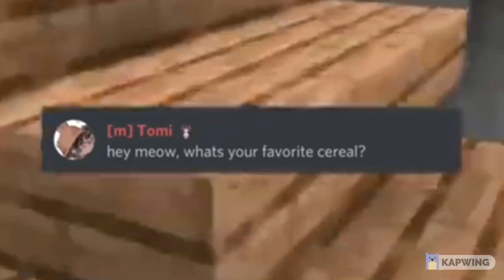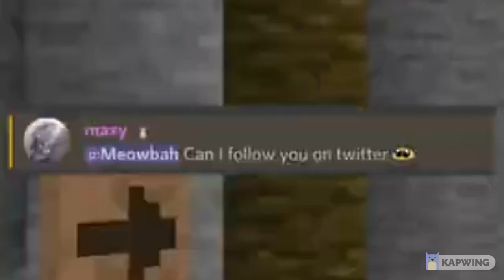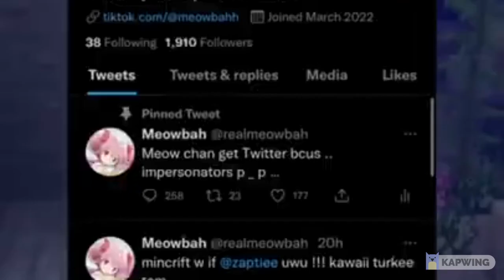Roblox Players Roasting Meowbah